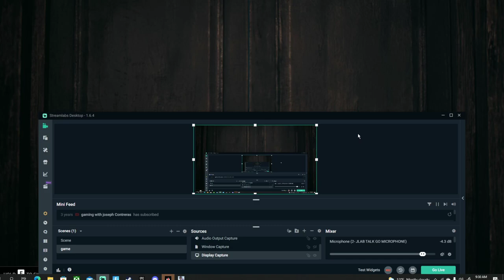NEW ZOMBIES! | Back 4 Blood